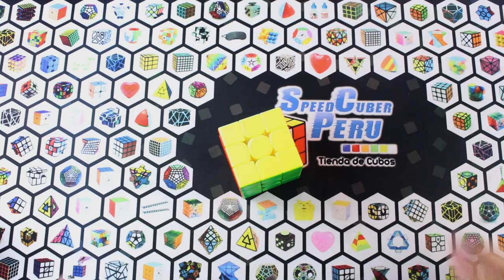🔥 Consejos para ser neutral 😱 | Speedcuber Perú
Tu tienda favorita de cubos te trae un nuevo vídeo, en esta oportunidad es sobre unos consejos que te pueden ayudar a ser neutral, para que así puedas mejorar tus tiempos y llegar a esa meta que tanto buscas